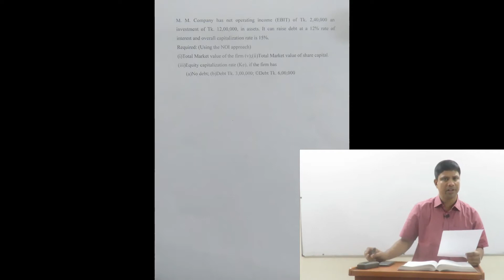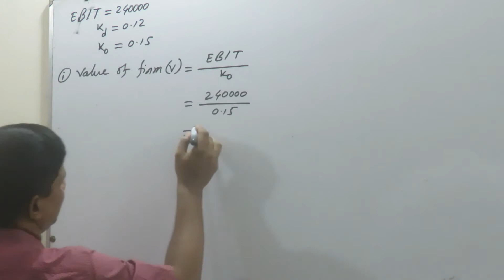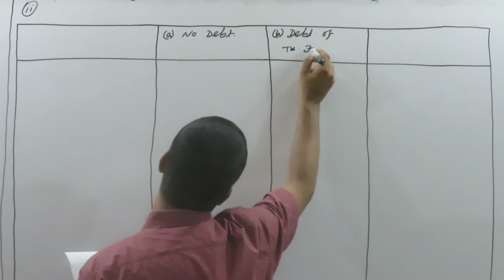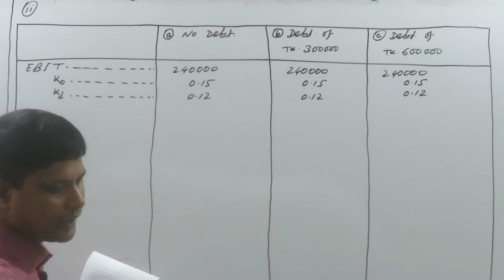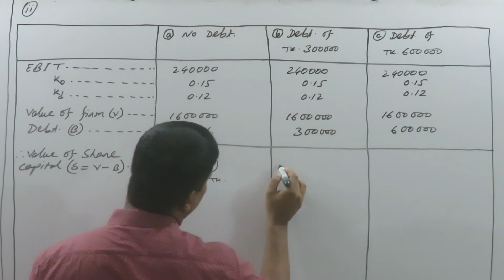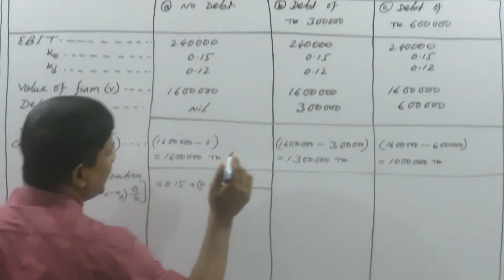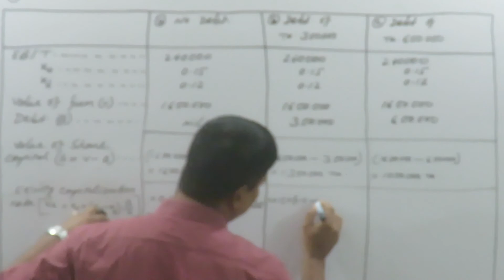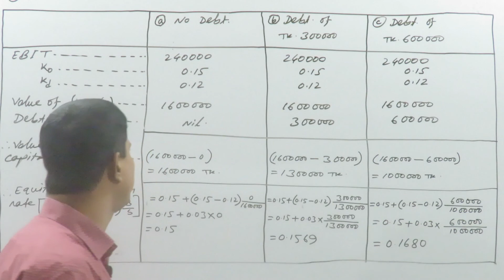MKC-Accounting 4th y; C:Investment Analysis & Portfolio Management;T: The Financing Decision; L– 23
Presented by:
Sharaf Uddin
Assistant Prof.